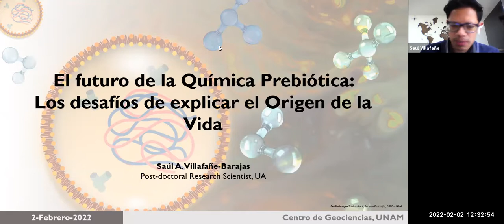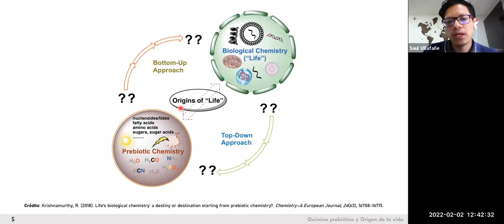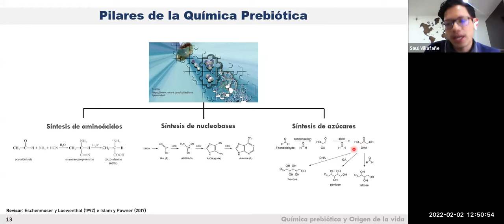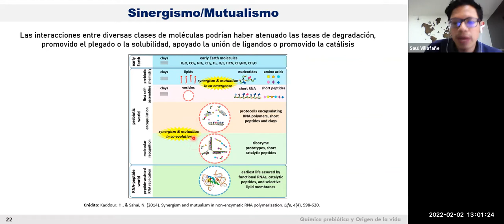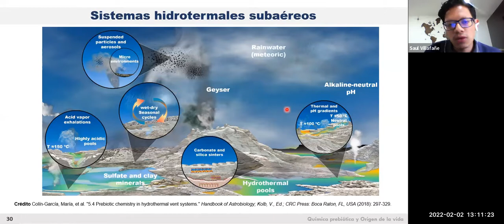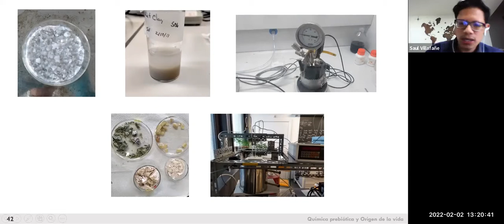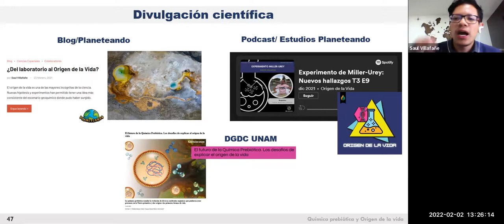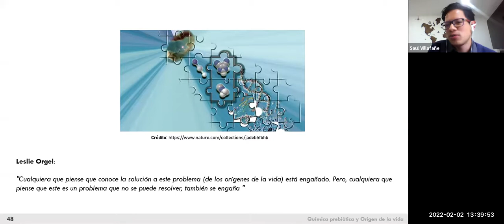El futuro de la Química Prebiótica: Los desafíos de explicar el origen de la vida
Dr. Saúl Alberto Villafañe-Barajas
Investigador posdoctoral
The University of Akron
2-febrero-2022